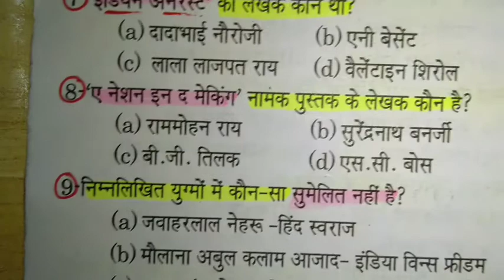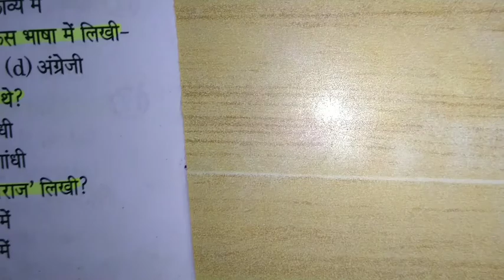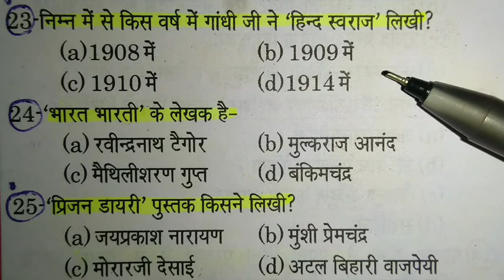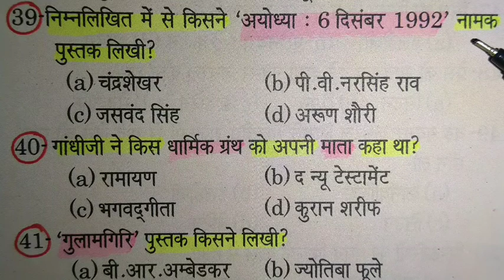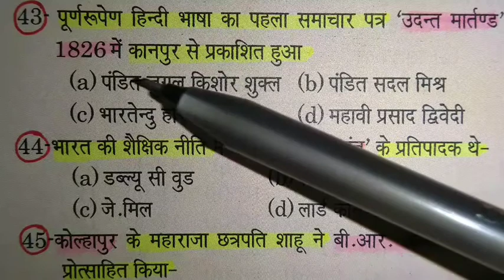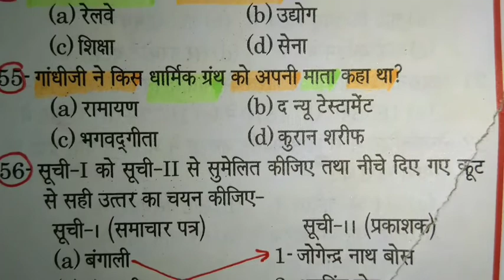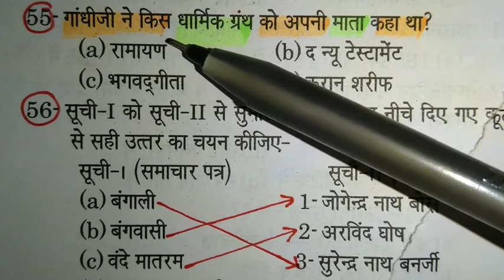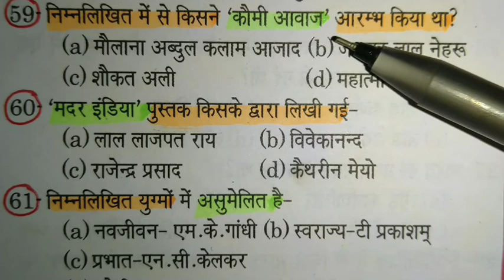इतिहास//शिक्षा साहित्य और समाचार पत्र//